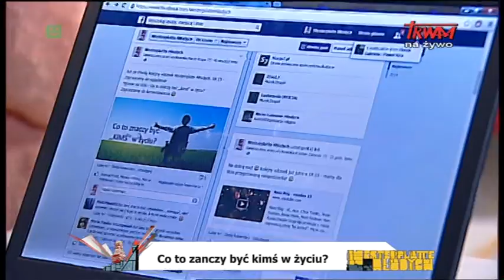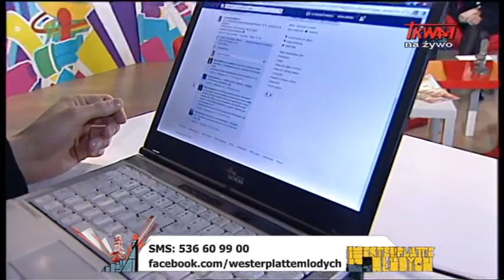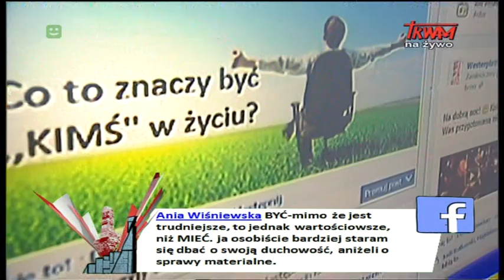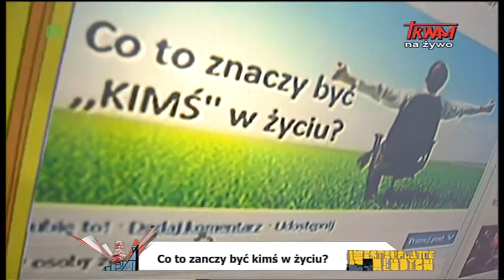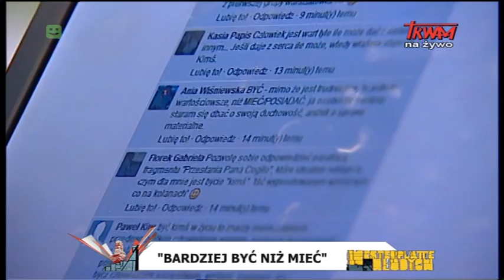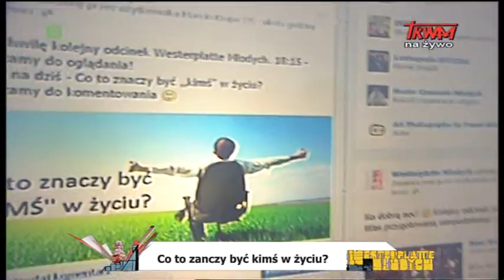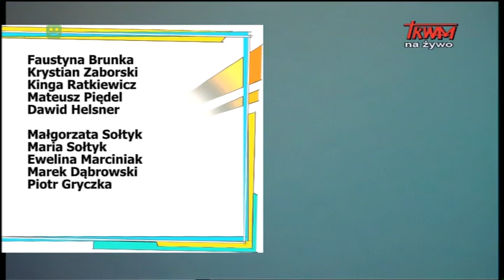Westerplatte młodych (11.04.2014)